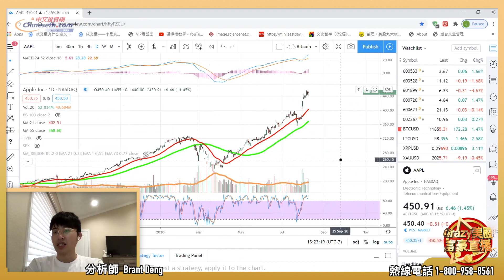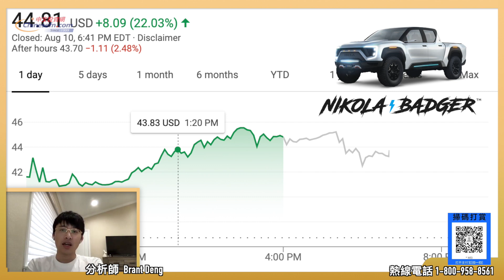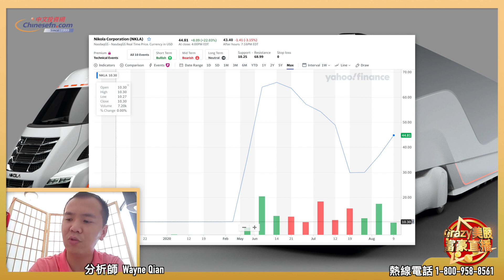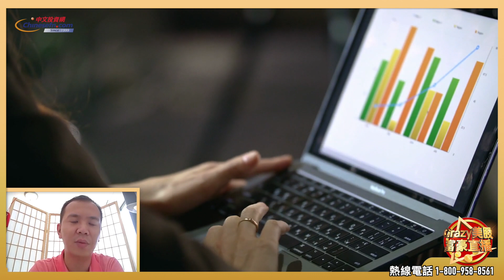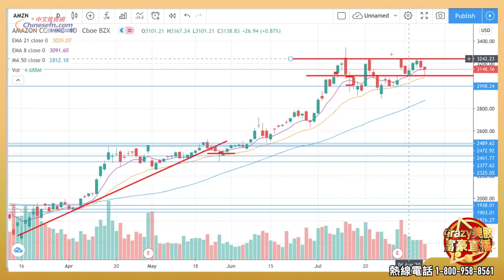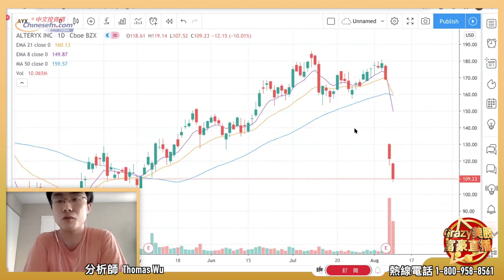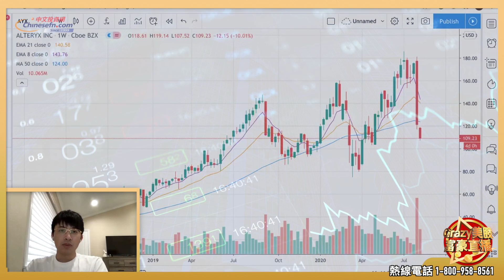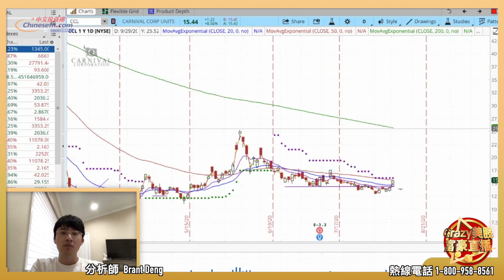【Crazy美股富豪第十二期】刺激法案臨門一腳 板塊輪動開啓 標普新高見